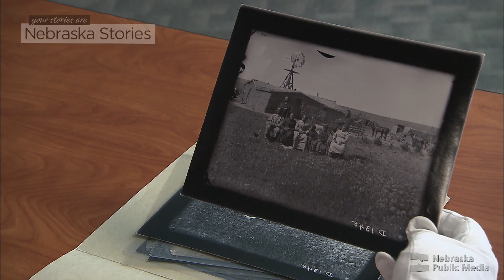The Lure of the Land | Life in the Middle of Everywhere | Nebraska Stories | Nebraska Public Media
The Homestead Act of 1862 triggered one of the largest migrations in history.   American citizens, recently freed slaves, and immigrants from all over the world traveled to the Great Plains and Western United States to claim free land. It's recorded that four million homestead claims were filed. Montana, North Dakota, Colorado and Nebraska are listed as the states with the most successful claims and the first homestead claim was filed right here in Nebraska by Daniel Freeman on January 1, 1863!